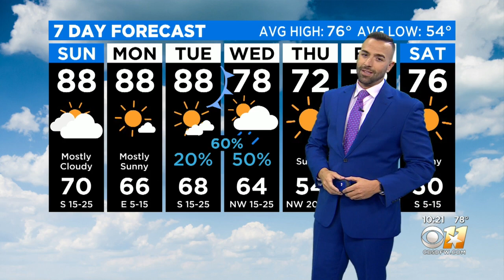Cooler, Beautiful Forecast Expected Halloween Weekend!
A cooler, beautiful forecast is expected in North Texas Halloween weekend!